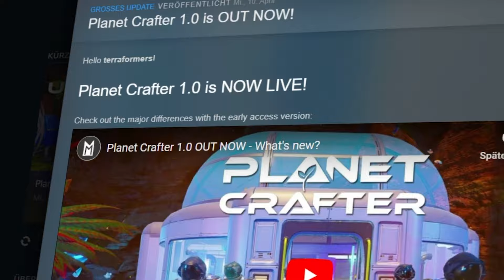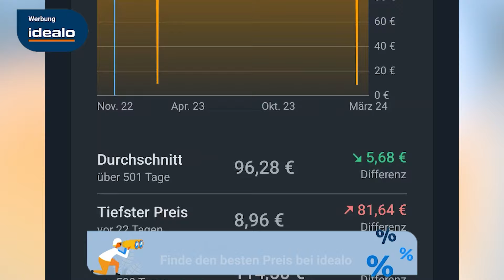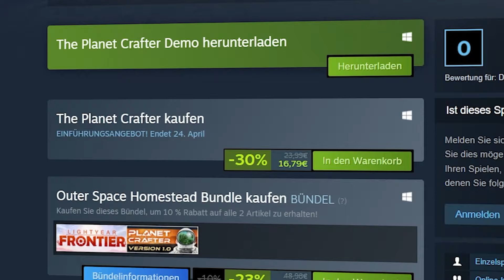Planet Crafter ist ein echter Survival Game Geheimtipp! - Update 1.0 im Detail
Planet Crafter hat am 10.April offiziell den Early Access Status verlassen, ein guter Zeitpunkt sich das Weltraum Survival Craft Game genauer anzuschauen da es jede Menge zu bieten hat! Viel Spaß!

★ Musik ★